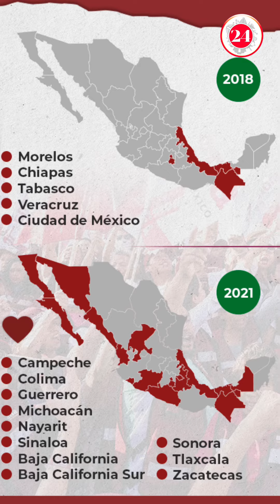Morena domina en 20 estados, este domingo sumo cuatro de seis gubernaturas que estaban en juego.👆🏻